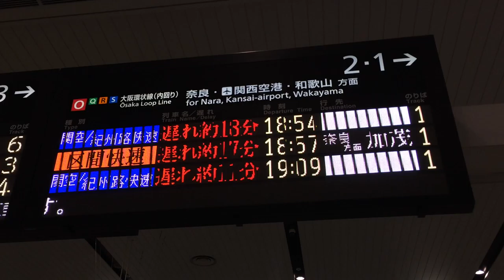白塗りつぶし表示 りんくうタウン・和歌山行 JR大阪駅改札フルカラー発車標(LED電光掲示板) 2018/9/13 その1